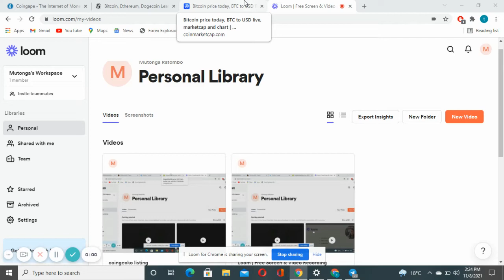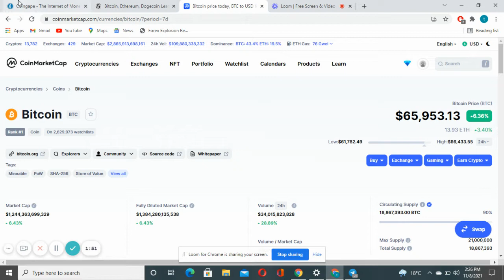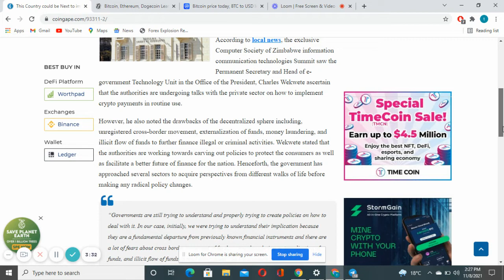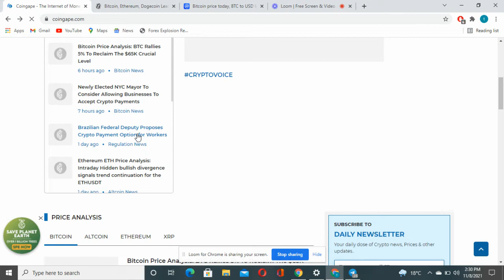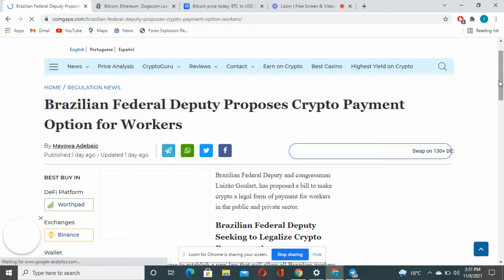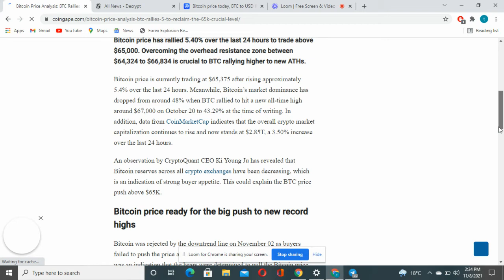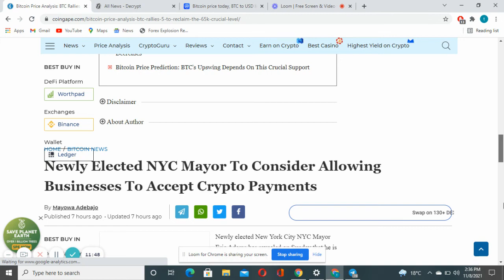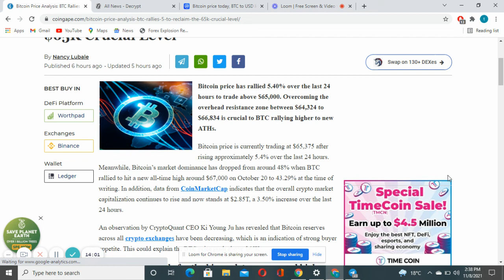Bitcoin latest News, Updates and Analysis...